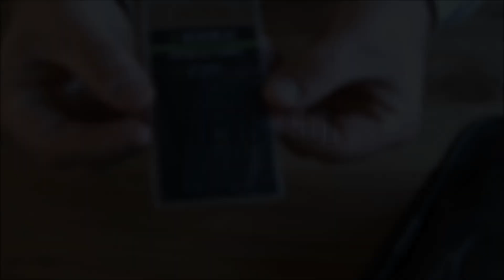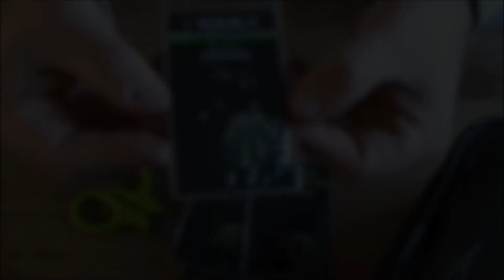2 Minute Rig Clinic || 360 Rig || Martyn's Angling Adventures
How To Tie a 360 Rig | THE 2 MINUTE RIG CLINIC.
Welcome to a series of videos where I give you a step by step on how to tie various carp fishing rigs.